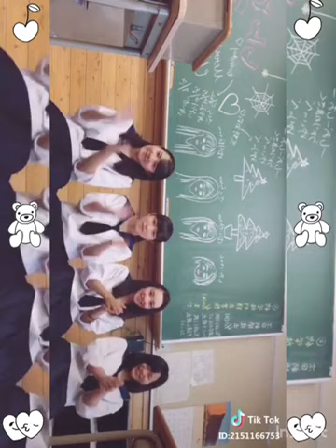【tiktok】レペゼン地球！みんなで一緒にバスターコール！かわいさ、楽しさ倍増！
TikTokシェア権限を元に紹介しております。 ラストイメージ「紗綾愛」サンプル
松岡昌宏のニュース - 紗綾が小学生時代のグラビアを赤裸々に告白！「大人の汚いところをいっぱい見ました」 - 最新芸能ニュース一覧 - 楽天WOMAN
紗綾が小学生時代のグラビア仕事を赤裸々に告白！「汚いところをいっぱい見ました」
【マネーの虎】吉田栄作が堀之内社長へありえない質問「なぜいつもお金を出さないんですか？」
【マネーの虎】　小林敬キレて怒鳴る　「お前の人間性ぐしゃぐしゃにしてやるからな！！！」　【マジギレ】
吉田栄作、バーでの口説き文句は…　「ヘネシー X.O カクテルコンペティション 2018」会見
吉田栄作、セネガル戦は「勝ちましょう！」サッカー日本代表にエール　「ヘネシー X.O カクテルコンペティション 2018」会見
《S耐TV》 2018年11月4日(日) ピレリスーパー耐久シリーズ2018 第6戦 スーパー耐久レースin岡山 決勝 #02
【LIVE】JAPAN CUP 国際女子ソフトボール大会  決勝 日本×アメリカ 11月4日（日）
ワイドナショー 2018年11月4日 パパ陣内が松本にスタジオ生報告!安田純平さん会見を堀潤解説
ワイドナショー 2018年11月4日 181104 パパ陣内が松本にスタジオ生報告▼安田純平さん会見を堀潤解説 LIVE